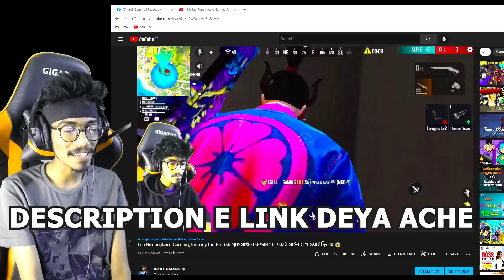Teb Gaming মেরে লল দেয়াতে 😡 রেগে গিয়ে 😯 গালিগালাজ করে PC ভেংগে ফেললাম 😭 ? নাকি অন্য কিছু হলো ?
❤ Business Gmail :-

41215160  ( KRULL GAMING )

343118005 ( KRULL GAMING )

❤️ PC SPECIFICATION

Motherboard - Asus ROG Strix B550-A Gaming AM4 ATX Motherboard

Gpu - xfx speedster merc319 amd radeon rx 6700 xt

Ram - Corsair Vengeance Pro Ddr4 16 gb Ram

Ssd - Samsung Ssd 980 Pro 250 gb

Hdd 2 TB - Western Digital Blue 2TB 3.5 Inch SATA 7200RPM Desktop HDD

Monitor - Msi Optix G242 esports gaming monitor 24inc

Mouse - HP Gaming mouse G200

Case - P82 Flow P series

1.Garena Free Fire Indonesia Live
2.Garena Free Fire Brazil Live
3.Garena Free Fire Brasil Live
4.Garena Free Fire India Live
5.Garena Free Fire Singapore Live
6.Garena Free Fire Thailand Live